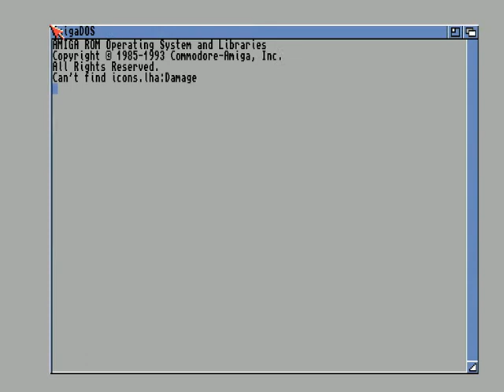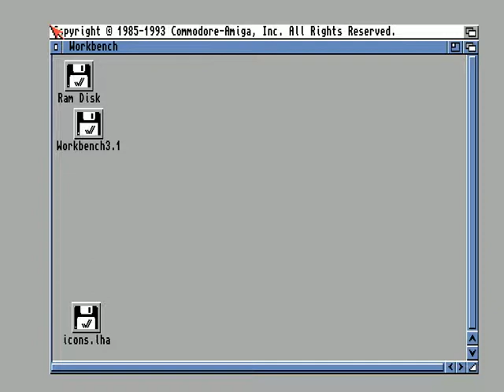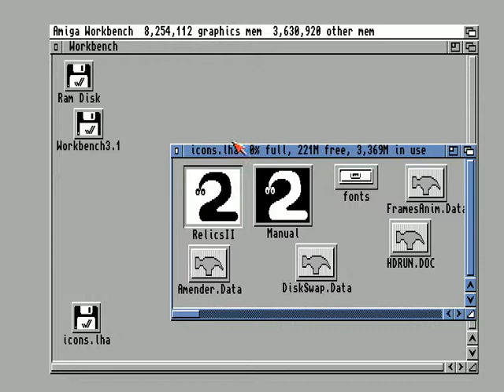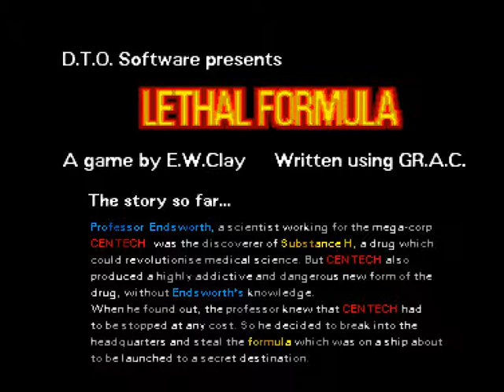Amiga 500 - Lethal Formula (Public Domain)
Lethal Formula - Edmund W. Clay